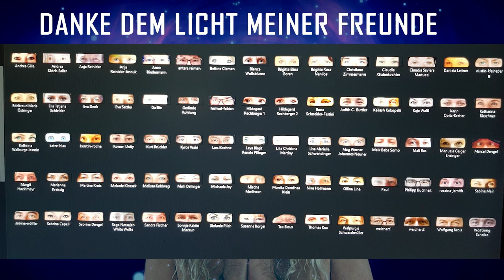LICHT IN DEINEN AUGEN FB PROJEKT 2020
LICHT IN DEINEN AUGEN PROJEKT 2020
Danke den 300 Selen die von meinen 4000 Freunden noch auf FB mit mir kommunizieren. ❤️🙏
Ich danke euch auch dafür, dass ihr das Licht in euren Augen bewahrt habt. 😍Danke für die 82 Augenbilder von euch, sind fast alle drinnen. Hier nun das Video „Licht in deinen Augen“  mit euch…🤩🥳👍❤️🙏